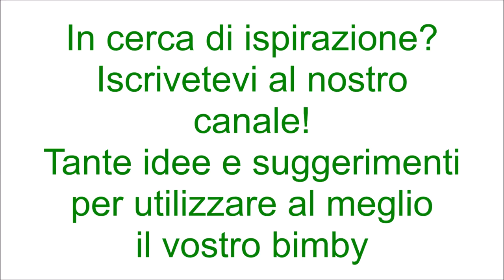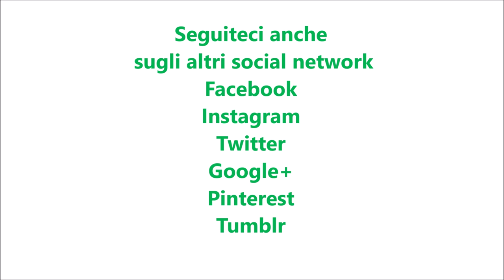Lenticchie in umido per bimby TM6 TM5 TM31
Ingredienti:
50 g di cipolla
90 g di carote
1 mazzetto di prezzemolo e 1 di basilico fresco
60 g di olio e.v.o.
200 g di pomodorini a metà
pepe nero q.b.
1 cucchiaino di sale
1 cucchiaino di dado vegetale bimby
280 g di lenticchie secche
850 g di acqua